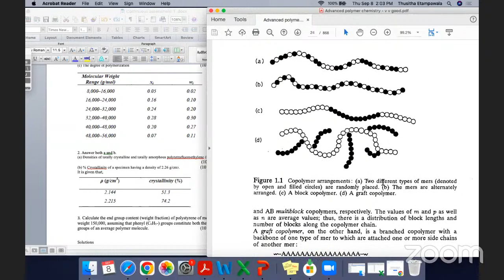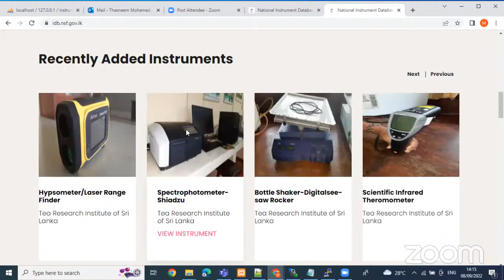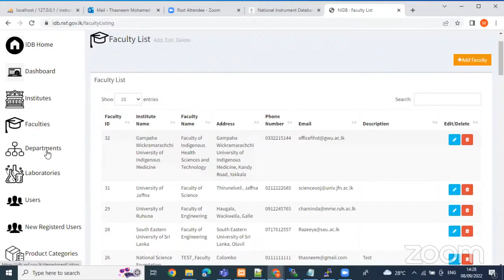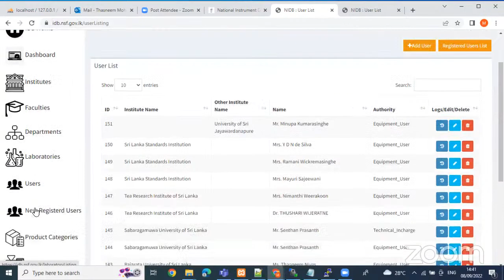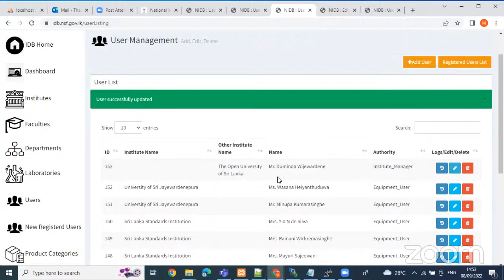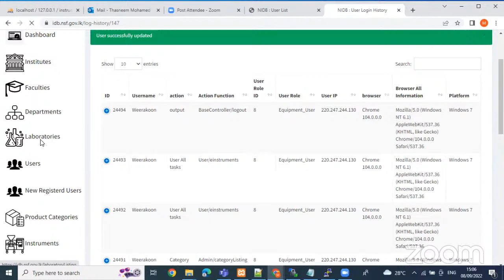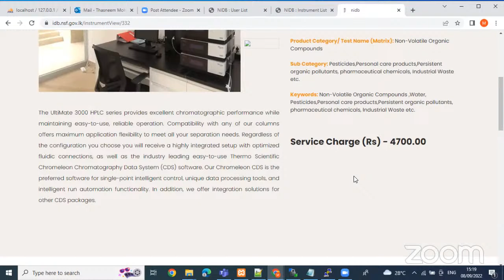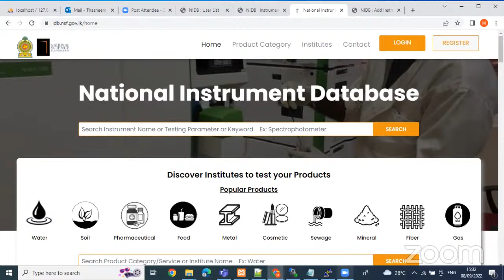Demonstration on User Administration - Proposed National Instrument Database